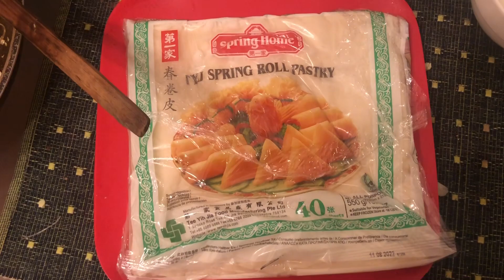ปอเปี๊ยะทอด ปอเปี๊ยะผัก ปอเปี๊ยะทอดไส้ผัก วิธีห่อและทอดให้กรอบ อธิบายละเอียด | Crispy Spring Rolls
ปอเปี๊ยะทอด ปอเปี๊ยะผัก ปอเปี๊ยะทอดไส้ผัก วิธีห่อ วิธีทอดให้กรอบ อธิบายละเอียด  Vegetable Crispy Spring Rolls
ปอเปี๊ยะทอด เมนูของว่างยอดนิยม  อาหารทานเล่นที่มีไส้ที่ผัดปรุงรสห่อด้วยแป้งปอเปี๊ยะนำไปทอดจนกรอบ รับประทานกับน้ำจิ้มไก่ เมนูง่ายๆ ทำกินเองที่บ้านหรือต้อนรับแขกต่างชาติ ถูกใจแน่นอนค่ะ
•แผ่นปอเปี๊ยะ
•วุ้นเส้นสด 150 กรัม
• ซีอิ๊วขาว1 ช้อนโต๊ะ
•กะหล่ำปลีซอย 150 กรัม
•แครอทซอย50 กรัม

✅ สามารถติดตามสูตรอาหารต่างๆได้ที่ ทางเฟสบุ๊ค FP
✅ 🙏ถ้าชอบคลิปนี้อย่าลืมกดไลค์ กดแชร์ 🙏 กดติดตาม และกดกระดิ่ง 🔔🔔🔔จะได้ไม่พลาดคลิปต่อไปนะคะ

Fried Spring Rolls - Vegetable Crispy Spring Rolls  - The best and crispiest spring roll recipe ever, filled with vegetables and deep-fried to golden perfection.

INGREDIENTS
150gGlass noodles, dry
1 Tbsp soy sauce
1 tsp garlic, minced
150g finely shredded cabbage
50g grated carrots
3 Tbsp Oyster sauce
½ tsp paper
½ tsp sugar
spring roll wrappers
1 egg, beaten, for sealing the wrapper
Vegetable oil for frying
Sweet Chili Sauce for dipping